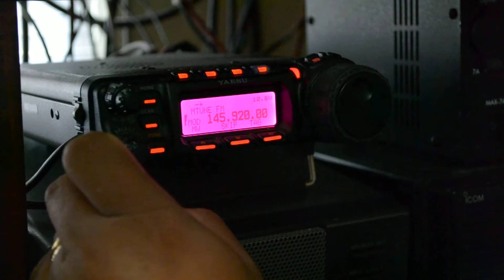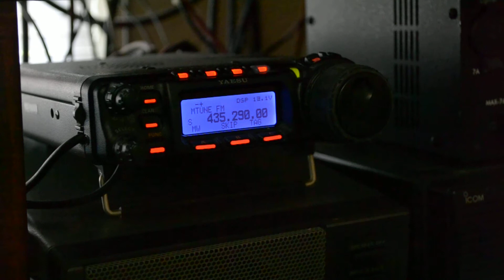WH2X QSO WITH JAPAN VIA AO-51 SAT. USING FT-857D & RADIX AY-207SAT (144/430MHz)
JAPAN QSO VIA AO-51 SATELLITE